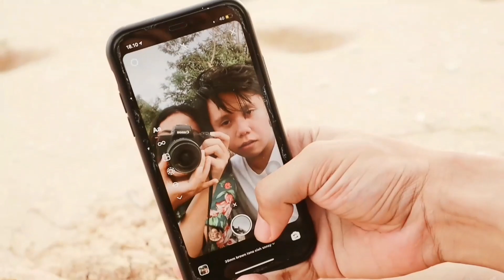Liburan ke Pantai bareng pacar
haii..
jadi divideo kali ini aku buat video sinematik, karena saking aku menikmati liburannya jadi aku gak sempet ngevlog
aku cuman bisa buatin video sinematiknya aja 🥺